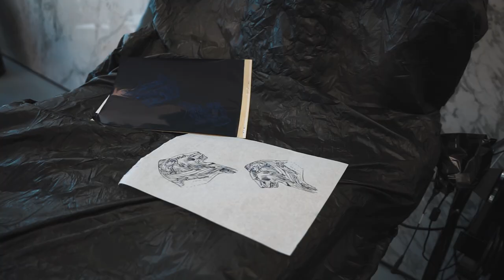Dev1ce Gets His Chest Tattooed / Vlog #10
Our good friend Nicolai aka. Dev1ce came by the studio to get his chest piece started by Mark.
We started out working on the project, which later will become a full front piece.

Nicolai is currently one of the worlds best CS:GO players together with his team mates on Astralis.
Thanks for two great days, Nicolai! We can't wait to work with you again!